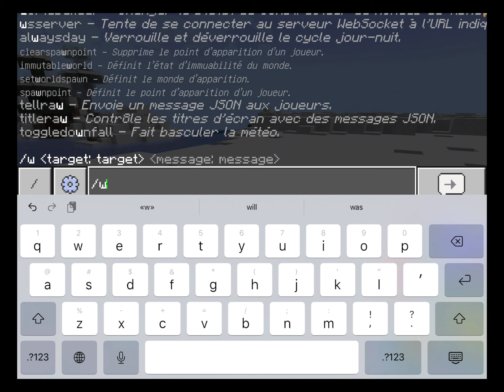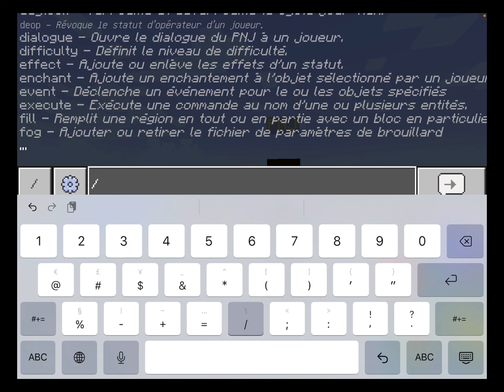Créer un PNJ dans Minecraft Éducation